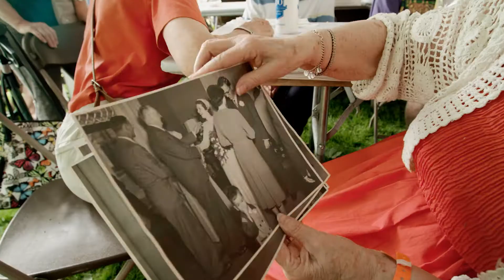Holland Hospital Centennial Picnic Recap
Celebrating Holland Hospital's Centennial at Centennial Park in Holland, Michigan. Holland Hospital's free Community Picnic held June 17, 2017, drew a crowd of nearly 3,000 people for a day of family fun featuring food vendors, vintage carnival games, carriage rides and screenings of our new 27-minute mini documentary entitled, "A Century of Caring."